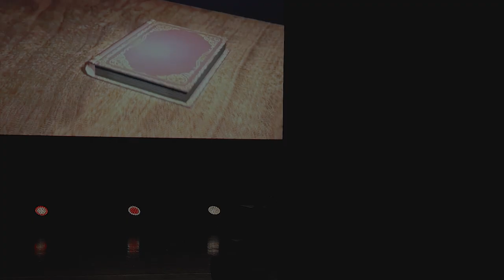Mang'Azur 2024 - Saturday night - NCC selections (Genshin Impact Klee)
Mang'Azur 2024 -  Saturday night - NCC French selections